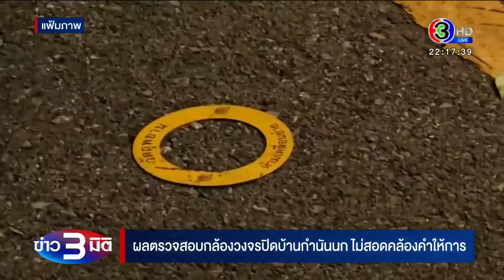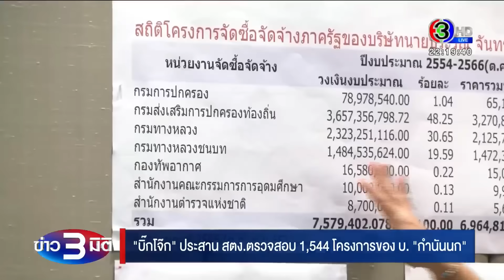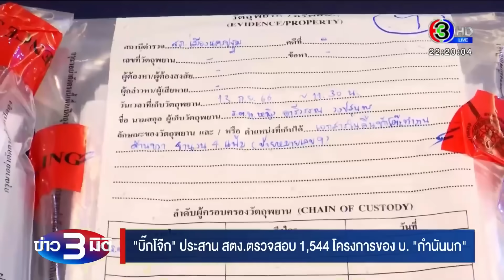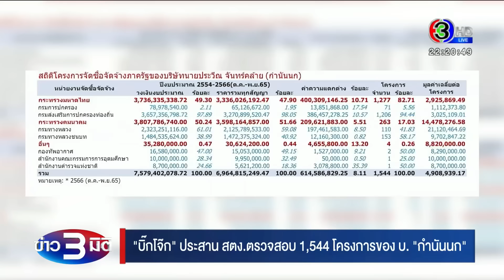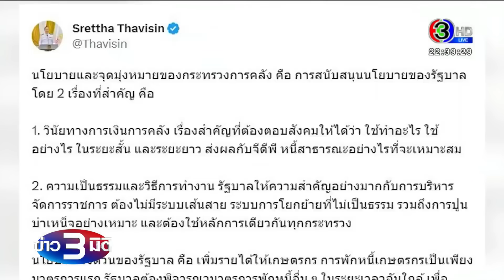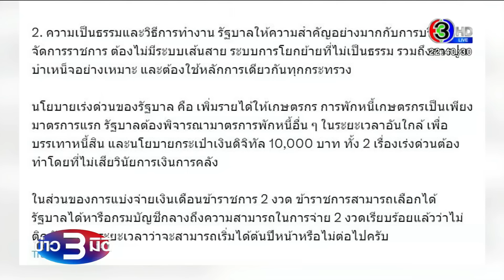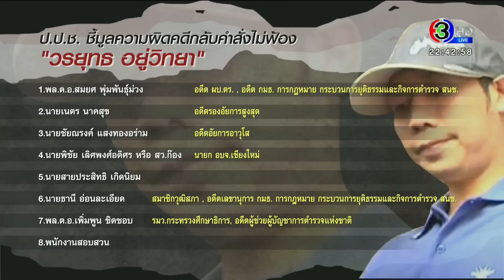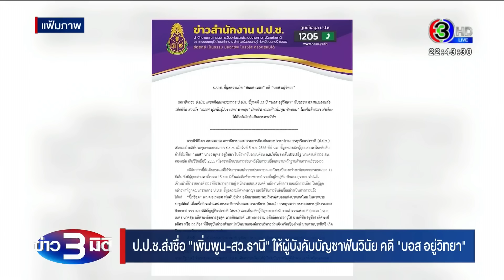ข่าว3มิติ 14 กันยายน 66 l 'บิ๊กโจ๊ก' แถลง หลังกู้วงจรปิด ชี้คำให้การ ตร. ขัดแย้งภาพวงจรปิด